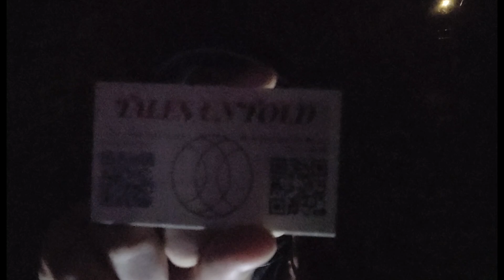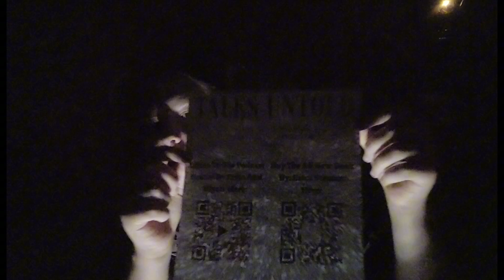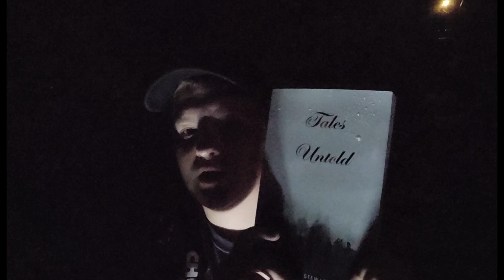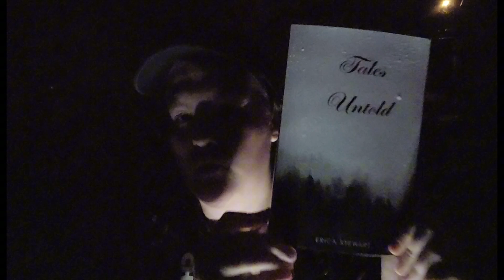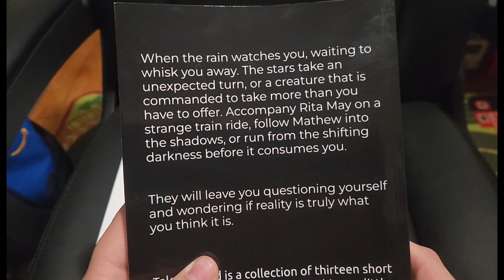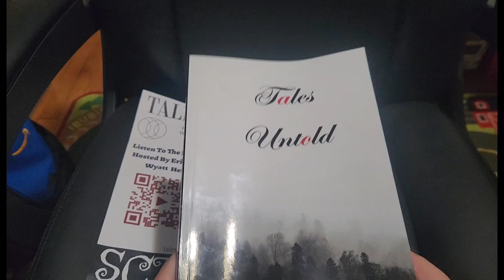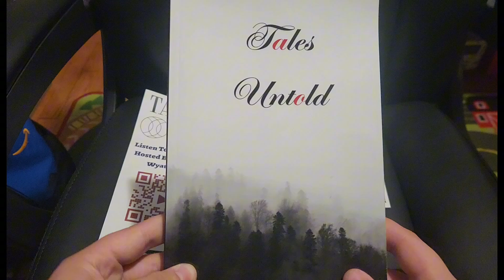Tales Untold The Book (Written By Erica Stewart)